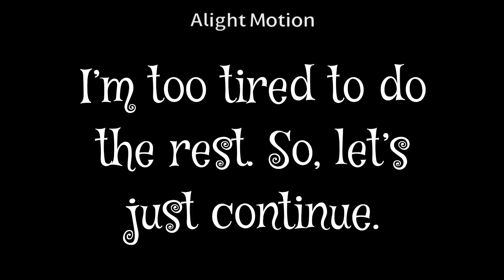K L’s Oof Variations Part 11 (Sneak Peek)